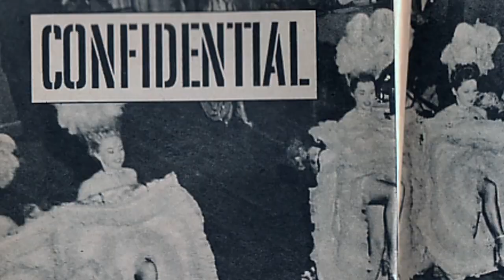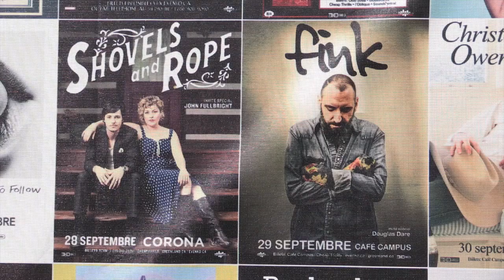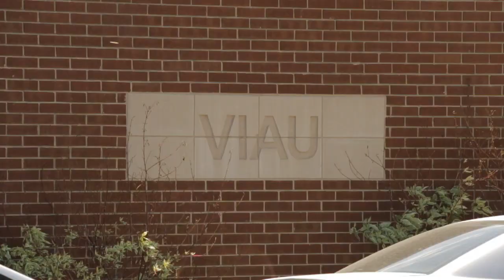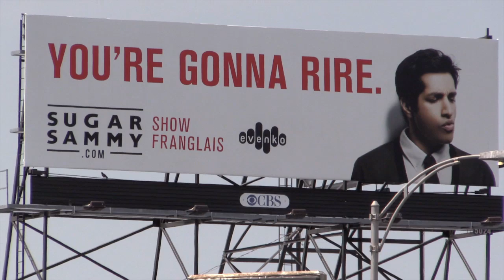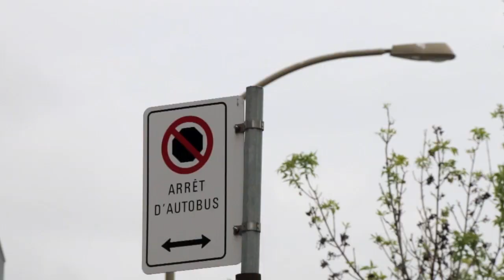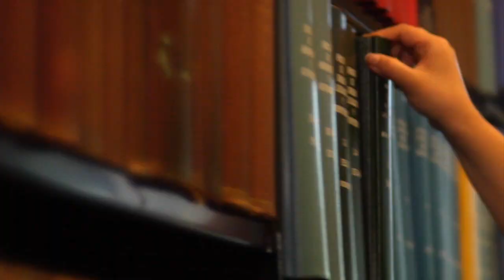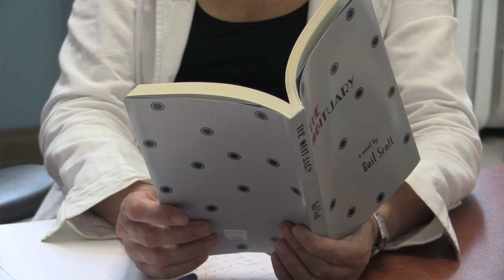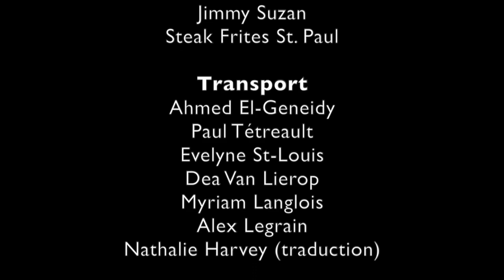Un regard sur l'avenir de Montréal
McGill’s Audiovisual Production Department has produced a 6-part TV series airing on Canal Savoir, Quebec’s cable “learning channel.” This episode, in French, gives viewers an overview of some of the interesting Montreal-related research underway at McGill, including a look at the future of public transit, economic trends, the changing language debate, the cultural scene, and a look at the new Centre for Interdisciplinary Research on Montreal (CRIEM).